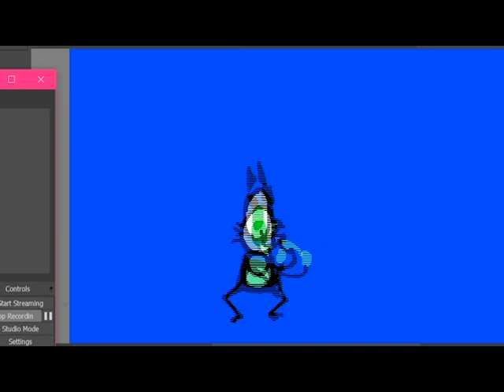My first 'GOOD' animation (catgroove)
took 5 days to make, still needs some work but I gotta upload something lol
(It's for my next meme!!)